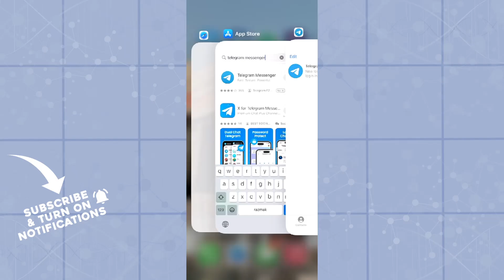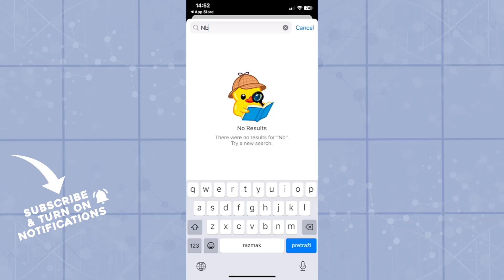How To Add Friends on Telegram (Easiest Way)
In this video I will show you How To Add Friends on Telegram. It would be good if you watch the video until the end so that you don't miss important steps.